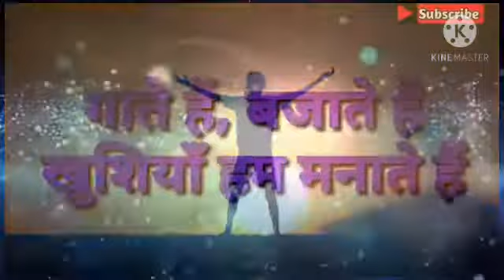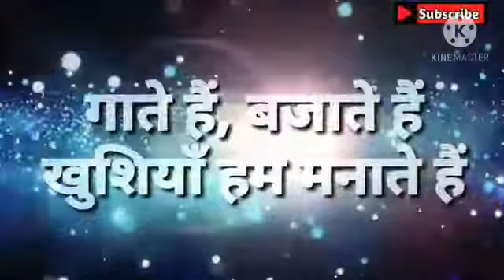गाते हैं, बजाते हैं ‌‌खुशियाँ हम मनाते हैं। Ashish prathana Ghar jesus Hindi song